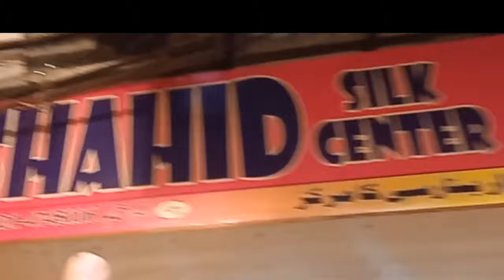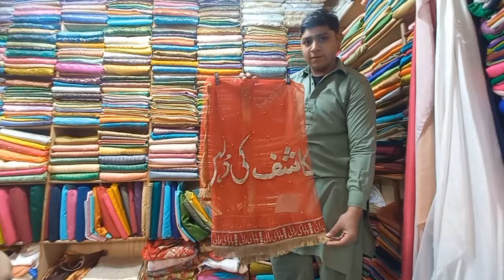Maching Center Wholesale Price || Pakistani Silk , China Silk , etc || Ichhra Bazar Lahore